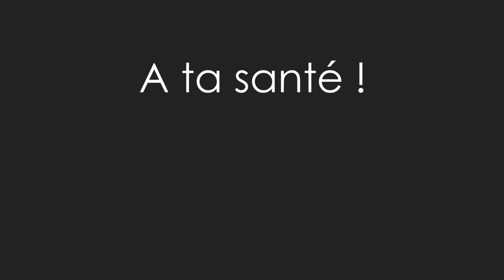#10 - Dégustation Schneider Weisse Tap 6 - Weizen Bock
Une brasserie qui brasserie les meilleures bières blanches du monde.

Attention aux préjugés, vous risquez d'être surpris par cette bière blanche...